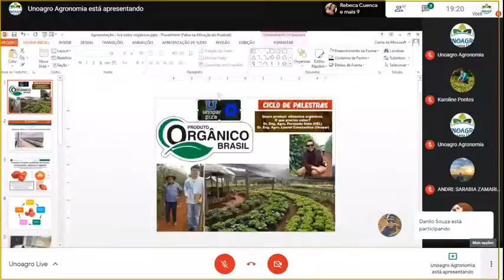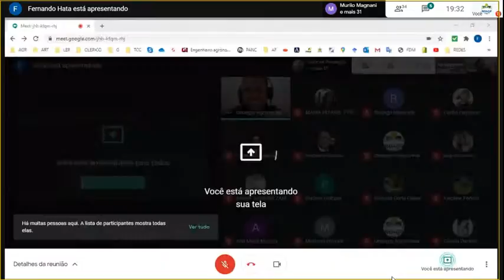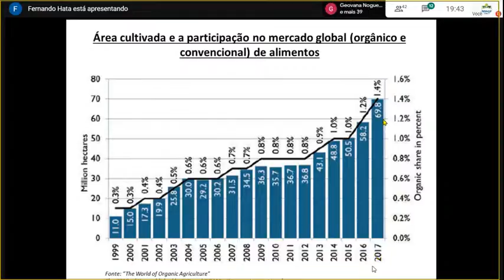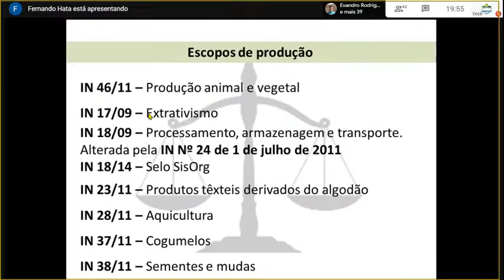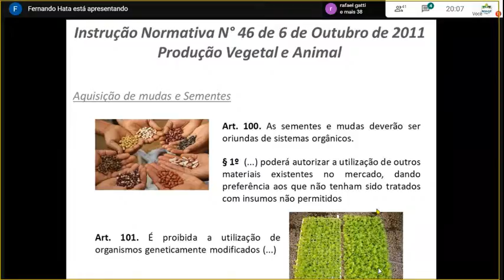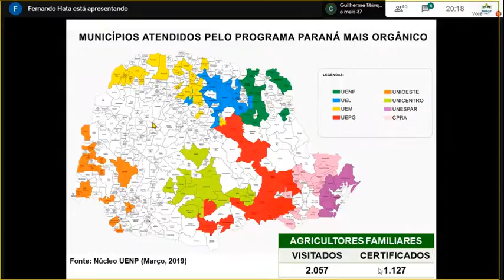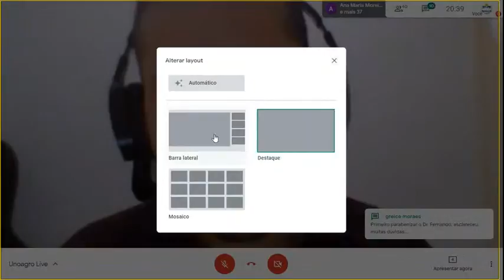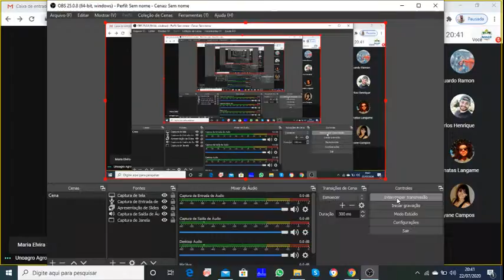Unoagro Live 22/07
Ciclo de Palestras